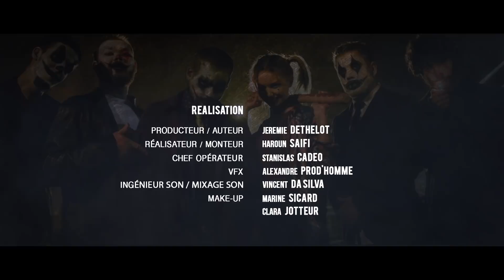THE JOKER’S THERAPY - Jérémie Dethelot (feat Audrey Pirault)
Le Joker serait-il devenu un bon gars ? En tous cas, il essaie d’avoir une vie normale en suivant une thérapie avec un psy.

Snap ► JeremDMonkey

Chef Opérateur : Stanislas Cadéo
Monteur : Haroun Saifi
VFX : Alexandre Prod’homme
Ingénieur Son et Mixage : Vincent Da Silva
Make-up : Marine Sicard / Clara Jotteur
Graphiste : Jérémie Dethelot

Avec :
Jérémie Dethelot
Audrey Pirault
Daniil le Russe
Momo Bente
Paul Deby
Haroun Saifi
Éléna Lemercier
Elsa Mccallister
Philippe De Monts
Yessyca Perez
Julien Lopez
Stanislas Cadéo
Marine Sicard

► Remerciement :
Merci à ma Dream Team qui m’a permis de faire cette vidéo.
De l’équipe technique aux comédiens, ils ont tous été parfait pour donner vie à cette histoire.
J’ai kiffé me mettre dans la peau du Joker. Le Joker est vraiment un personnage intéressant et complexe à travailler en tant que comédien et auteur. C’était un vrai challenge pour moi.

Et pour terminer, un Grand Merci à vous ! Pour votre soutien. Vous êtes de plus en plus nombreux à m’encourager et à apprécier mon travail. Ça me touche vraiment beaucoup.
Alors encore MERCI. Joyeux Halloween ! Vive les carpes ! Vive la création !